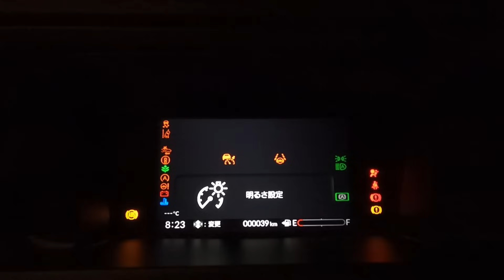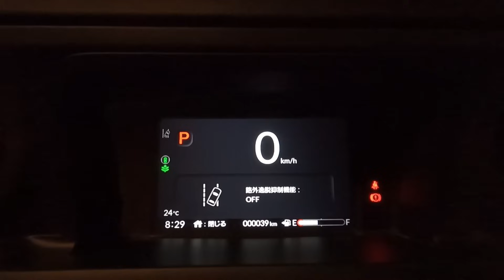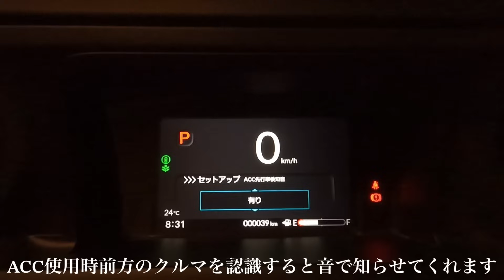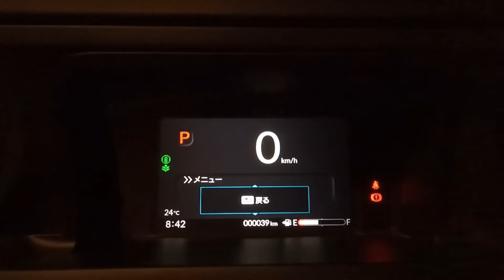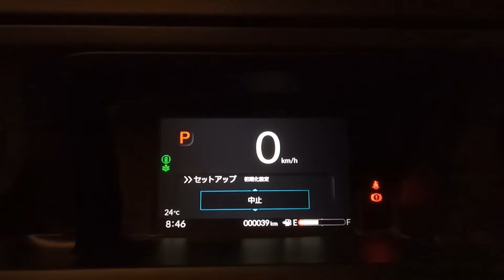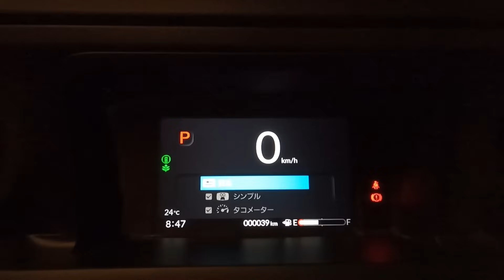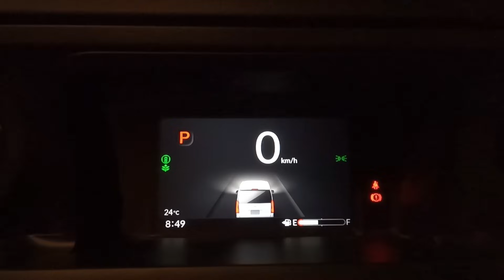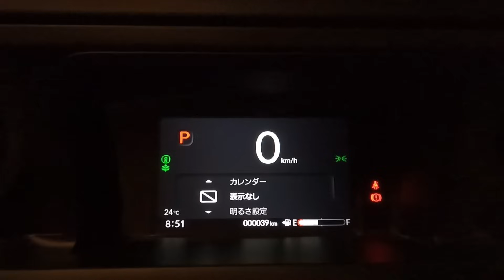ホンダ 新型N-BOX（JF5）カスタムターボ 納車後自分好みにカスタマイズ！メーターで出来ることじっくり紹介！HONDA ALL NEW N-BOX customization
ホンダ新型N-BOXカスタムターボコーディネートスタイルが納車され液晶メーターで自分好みにカスタマイズしました。液晶メーターで色々設定変更出来るので取説代わりにご覧下さい！